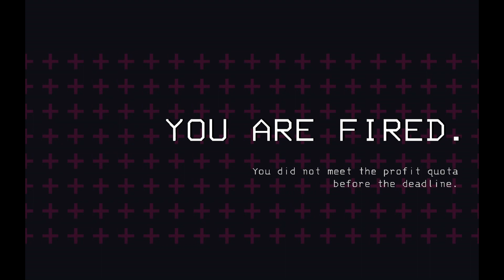First Time Playing | Lethal Company - Part 1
Coop play with FeatherLes and Tired - Such a fun game and even better with friends. Gotta say, kind of scary and its damn hard to meet quota.

Lethal Company - you are a contract worker for the Company. Your job is to collect scrap from abandoned, industrialized moons to meet the Company's profit quota.
You can use the cash you earn to travel to new moons with higher risks and rewards--or you can buy fancy suits and decorations for your ship.
Experience nature, scanning any creature you find to add them to your bestiary.
Explore the wondrous outdoors and rummage through their derelict, steel and concrete underbellies. Just never miss the quota.
These dangers prey upon the vulnerable and lonesome, and the protection of your crew may be your only hope.
You can guide your crewmates from your ship, using the radar to call out traps and using the ship's terminal to access remotely locked doors--or you can all go in together.
The Company store has many useful tools for the job, including lights, shovels, walkie talkies, stun grenades, or boomboxes.

Bio - released on October 24, 2023 - Developed by Zeekerss